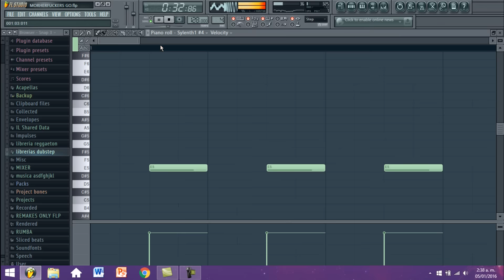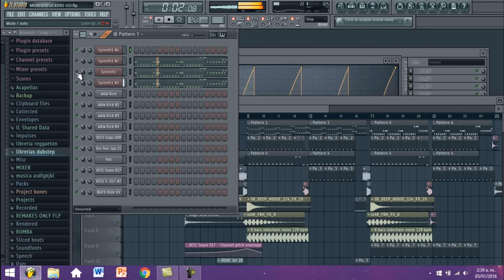Unknown Analoq - Motherfuckers Go (ID Remix) [Widespr34d Remake] | FREE FLP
Que tal muchahos! Les traigo un remake que nadie me pidio jaja, pero me gusto mucho este track y creo que a muchos de ustedes tambien le habra gustado... este track que escuche en el BringingTheMadness3.0 y pues yo lo llamo "Remake de relleno" y por eso lo estoy regalando enseguida asi que espero que les guste y comenten que tal les parece :) se que no esta como bien estructurado y eso porque sinceramente lo hize como en 3 horas.

PDT: Ando trabando en "Fuck on Cocaine"